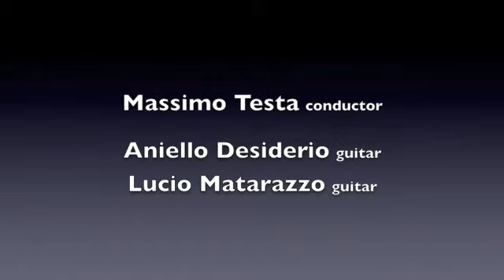Castelnuovo Tedesco op 201 Aniello Desiderio Lucio Matarazzo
M.Castelnuovo Tedesco
Concerto op.201
for two guitars and orchestra

"Arena all'aperto"
"Parco del Teatro Comunale C.Gesualdo" Avellino (Italy)
June, 24th - 2010
"Orchestra Accademica Internazionale del Conservatorio D.Cimarosa" - Avellino (Italy)

Massimo Testa conductor
Aniello Desiderio guitar
Lucio Matarazzo guitar